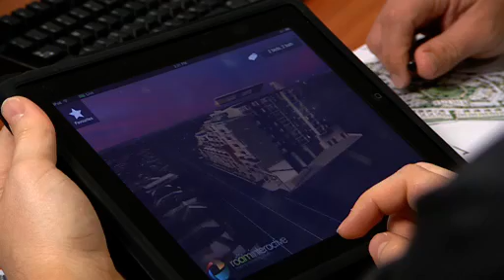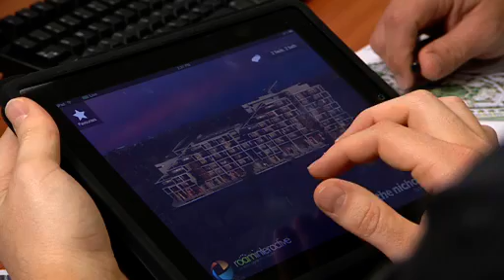Ben Powell, Roam Interactive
Looking for a career that offers challenge?
At 16 years of age, Ben Powell was producing special effects and 3D animation videos.  Now in his early thirties, Ben is the Managing Director of Roam Interactive and develops leading-edge 3D interactive marketing tools for the property and housing market.